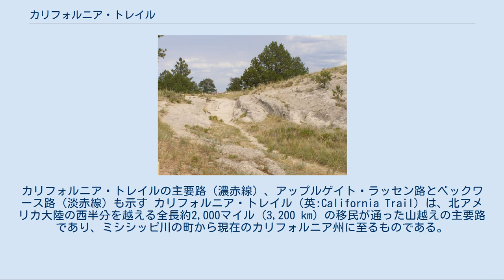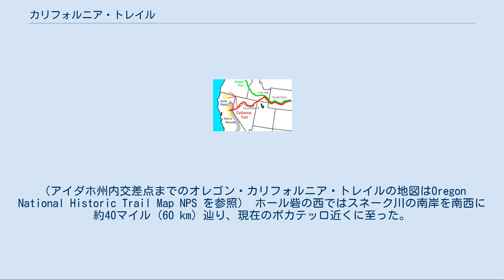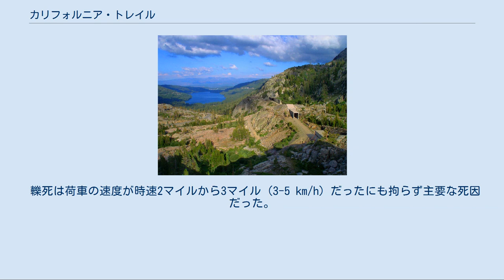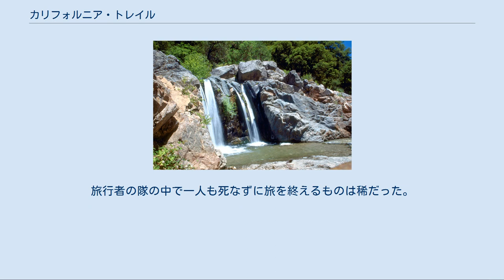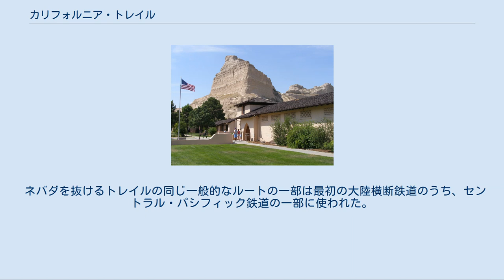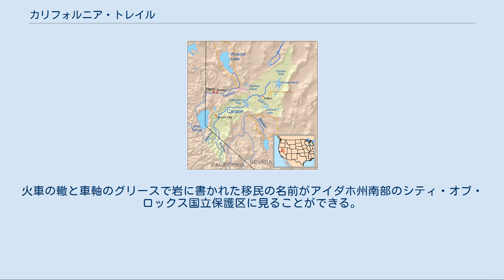カリフォルニア・トレイル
グレイト・ベイスン
カリフォルニア・トレイルの主要路（濃赤線）、アップルゲイト・ラッセン路とベックワース路（淡赤線）も示す カリフォルニア・トレイル（英:California Trail）は、北アメリカ大陸の西半分を越える全長約2,000マイル (3,200 km) の移民が通った山越えの主要路であり、ミシシッピ川の町から現在のカリフォルニア州に至るものである。
主に1841年から1869年まで使われた。
東からはオレゴン・トレイルやモルモン・トレイルと同じ経路や様々な川の流域を辿り、現在のアイダホ州、ワイオミング州あるいはユタ州からは南西に分かれて、ハンボルト川流域に至る道を辿った。
現在のネバダ州グレートベースンを横切る経路の大半は、あらゆる旅人にとって必要だった水、草および焚きつけを得るためにハンボルト川流域にそって進んだ。
ネバダ州西部やカリフォルニア州東部に出れば、開拓者達は岩の多いシエラネバダ山脈を越える幾つかの道を通り、カリフォルニア州西部の金鉱地、開拓地および都市に入っていった。
 この道を1849年より前に利用したのは約2,700人だった。
これらの開拓者は1846年と1847年にジョン・C・フレモントのカリフォルニア大隊の一員として、カリフォルニアをアメリカ合衆国の領土に変える時の推進者になった。
1845年までにこの地域にはカリフォルニオと呼ばれる非先住民がおり、約1,500人の成人男子と約6,500人の女性子供で構成され、ロサンジェルス周辺の現在のカリフォルニア州南部に大半が住んでいた。
移民の大半（ほとんど全員が成人男性）はカリフォルニアの北半分に住んだ。
1845年にメキシコからカリフォルニアの支配権をもぎ取っていたカリフォルニオとの間に、1847年1月14日にカフエンガ条約が調印された時、カリフォルニアにおける小さな武装抵抗が終わった。
米墨戦争を終わらせた1848年2月のグアダルーペ・イダルゴ条約により、カリフォルニアはメキシコから有償でアメリカ合衆国領に変えられた。
1848年1月に金が発見された後は、カリフォルニア・ゴールドラッシュに関する噂が急速に広まった。
1848年後半からは、25万人を越える事業家、農夫、開拓者および鉱山労働者達がカリフォルニア・トレイルを越えてカリフォルニアに到来した。
その通行者が大変多かったので、2年も経たないうちにパナマ地峡を経てあるいはホーン岬を回って海路訪れる者達を合わせると、1850年までにカリフォルニアが合衆国31番目の州に昇格できるだけの住人が集まった。
 カリフォルニア・トレイルの経路は、1829年頃から1840年にかけて、キット・カーソンやジョセフ・レッドフォード・ウォーカー、ジェデディア・スミスなどのアメリカ人毛皮交易業者、さらにはピーター・スキーン・オグデンに率いられたハドソン湾会社の罠猟師達によって部分的に発見されていた。
1841年から1844年の間には、ハンボルト川（当時はメアリーズ川と呼ばれた）沿いやシエラネバダ越えの使用できるものの荒々しい馬車道が、カリフォルニアに向かう開拓者達によって切り開かれた。
1869年に最初の大陸横断鉄道が開通するまで、特に夏季にこの道は大いに利用された。
当初の道には多くの枝道や短絡路が存在し、これらを合わせると約5,500マイル (8,800 km) にも及んだ。
これらの道の中で約1,000マイル (1,600 km) は轍が残っており、カンザス州、ネブラスカ州、ワイオミング州、アイダホ州、ユタ州、ネバダ州及びカリフォルニア州に跨り、大量に西部への移民が進んだ歴史的証拠になっている。
現在この道の一部は「カリフォルニア国定歴史の道」として、土地管理局やアメリカ合衆国国立公園局によって保存されており、これらの局および多くの州の「オレゴン・カリフォルニア・トレイル協会」組織によって道標が立てられている。
 オレゴン・トレイルやカリフォルニア・トレイル、モルモン・トレイルさらに後のボーズマン・トレイルは全て、北アメリカ大陸西半分を越える同じ道路網の大半に沿って西へ向かうものだった。
カリフォルニアに達するトレイルの正確な経路は旅の出発点、カリフォルニアの最終目的地、開拓者達の思いつき、道沿いにある水や草、道を攻撃してくるインディアンの状態、道沿いに得られる情報、さらには1年のうちの季節によって変わっていた。
4人ないし6人の旅の基本は、6か月間の十...